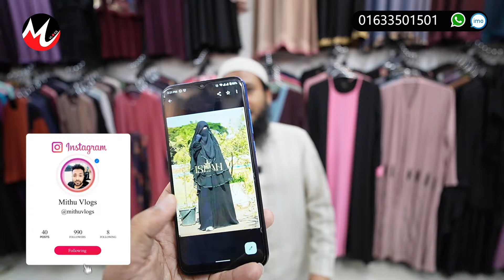1000/- টাকায় ভাইরাল বোরকা🔥 Borka Price In Bangladesh | Borka Collection In Bangladesh 2024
1000/- টাকায় ভাইরাল বোরকা🔥 Borka Price In Bangladesh | Borka Collection In Bangladesh 2024
ইসলাহ ফ্যাশন
২৩৩ মধ্য বাসাবো সবুজবাগ ঢাকা ১২১৪
ফোনঃ ০১৬৩৩-৫০১৫০১
আপনার পণ্য বা প্রতিষ্ঠানের বিজ্ঞাপনের জন্য ই-মেইল করুন -
5 part borka price in bangladesh,
premium borka price in bangladesh,
party borka price in bd,
burkha price in bangladesh,
regular use bra price in bangladesh,
simple borka price in bangladesh,
stylish borka price in bangladesh,
white borka price in bangladesh,
borka price in bd 2023,
nurjahan market borka collection,
zara style new hijab collection,
borka house in bangladesh,
mirpur 1 borka market,
borka price in bd 2024,
best borka collection in dhaka,